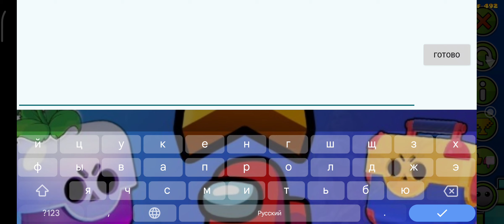My new hardest memory demon!!!! / Ancient Codex by Polarbeahr / Easy demon / Geometry Dash